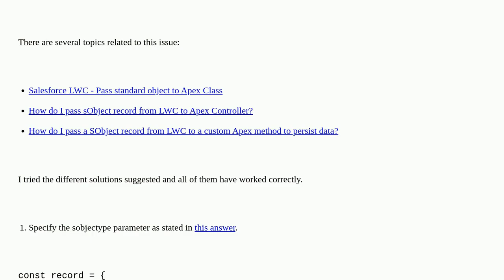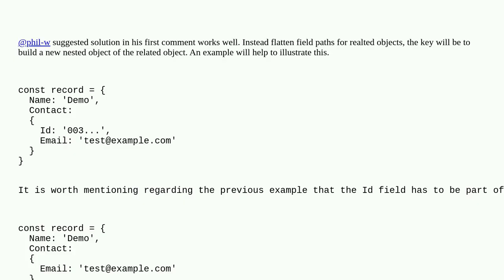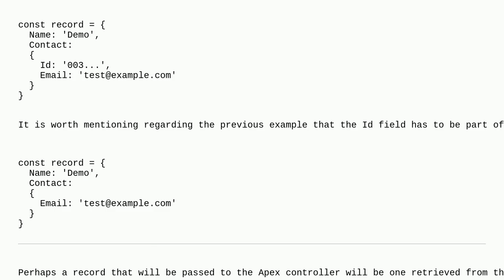Salesforce: Addressing Restrictions in Passing SObject Fields: LWC to Apex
Addressing Restrictions in Passing SObject Fields: LWC to Apex

A special thanks goes out to the community

  apex lightning-web-components sobject sobjectfield